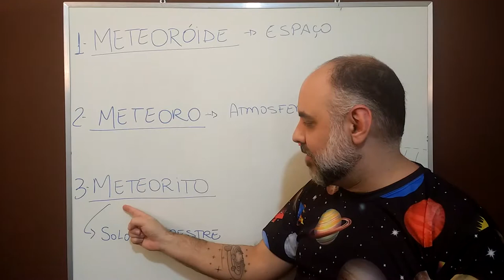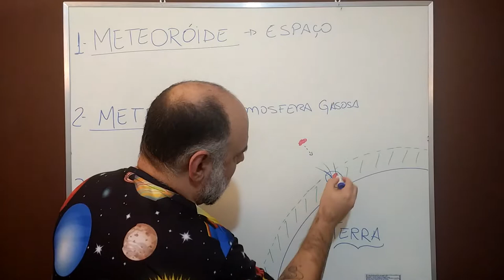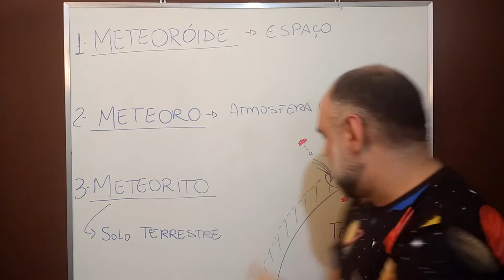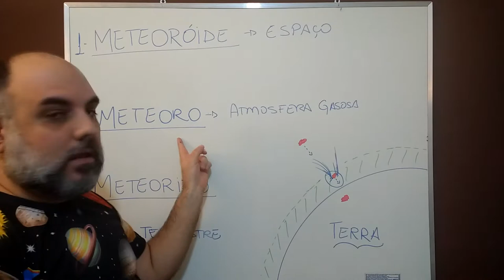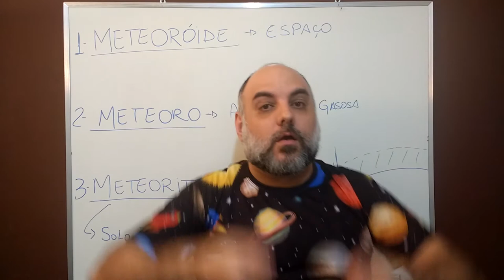Meteoroide, meteoro, meteorito em LIBRAS 🖐️🤚- terminologia parte 2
Vídeo produzido por Bruno Xavier em parceria com a Exoss em libras sobre a terminologia do meteoros - parte 2